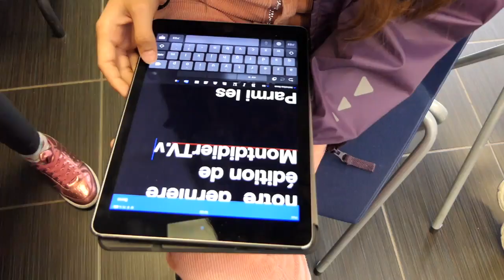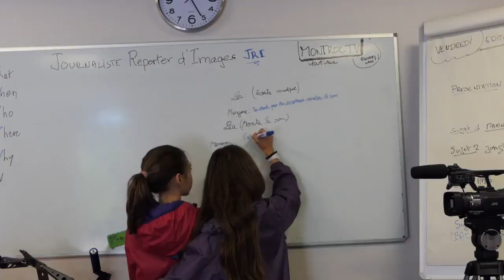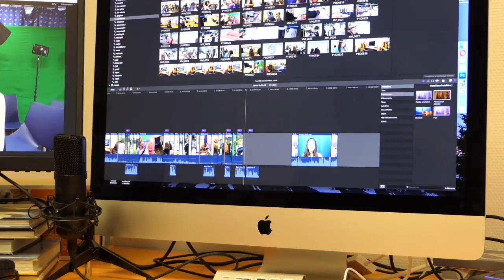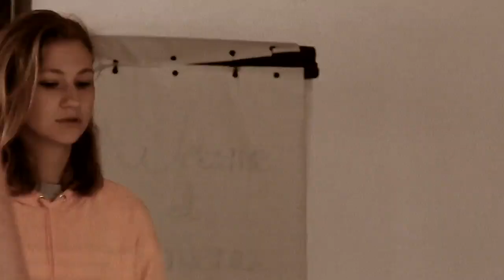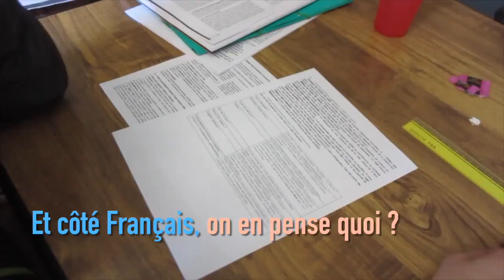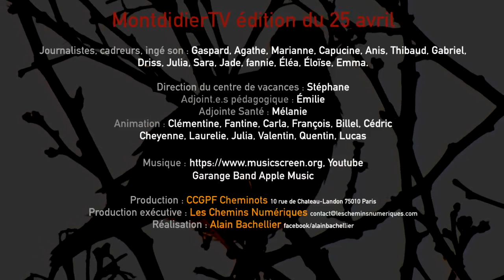Edition du 26 04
La dernière édition des vacances de Pâques à Montdidier. Nous nous retrouvons en été pour une vingtaine de nouvelles émissions avec les enfants du CV de Montroc qui vous ferons découvrir de nouveaux aspects de la vallée de Chamonix.